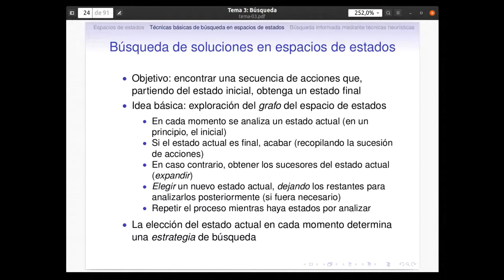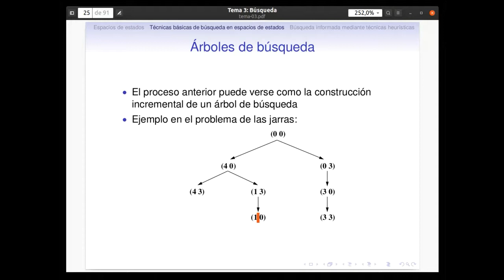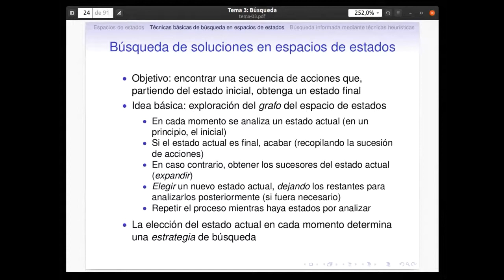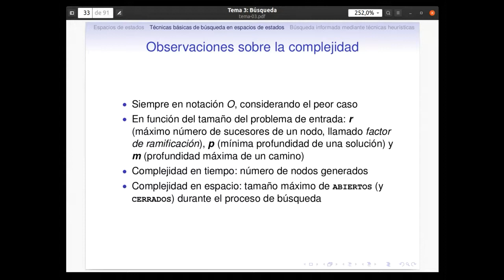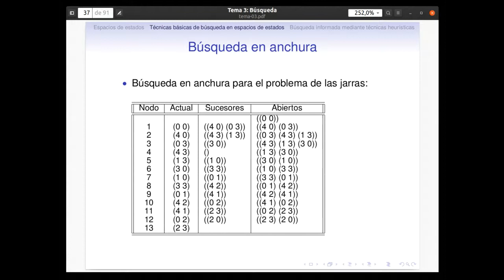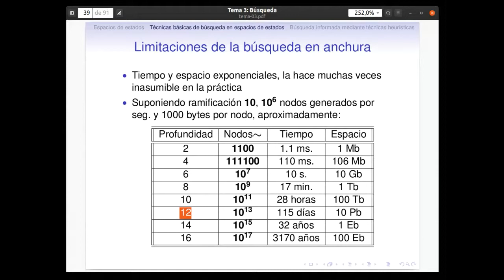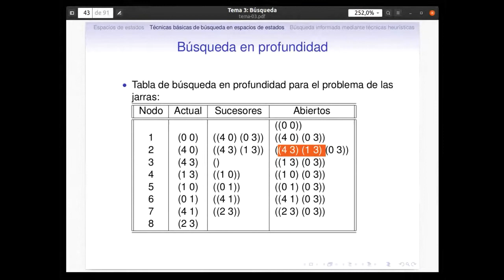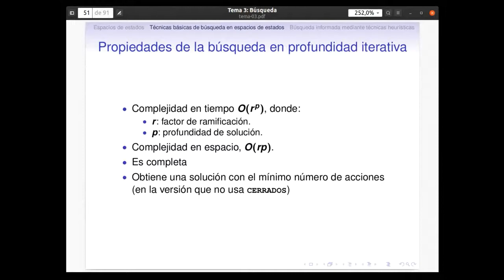Algoritmos de búsqueda en espacios de estados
Estudio de los algoritmos de búsqueda ciega para la resolución de problemas de espacios de estados. El vídeo es una grabación de la clase dada mediante videoconferencia. El texto usado en la presentación está desde la página 24 a la 54.